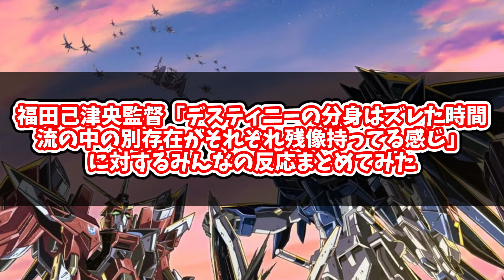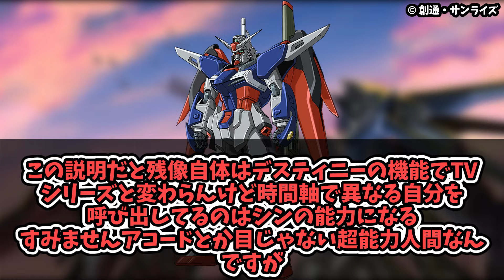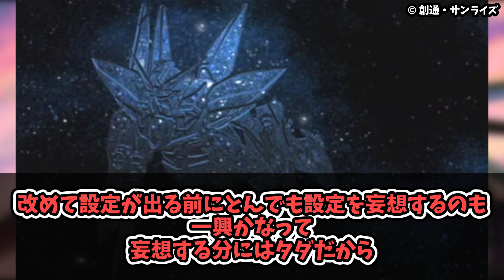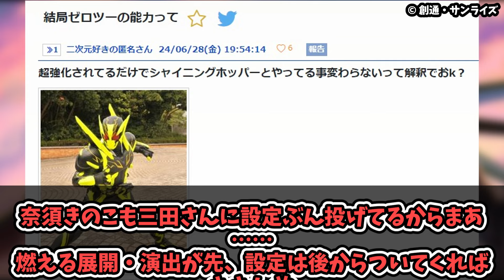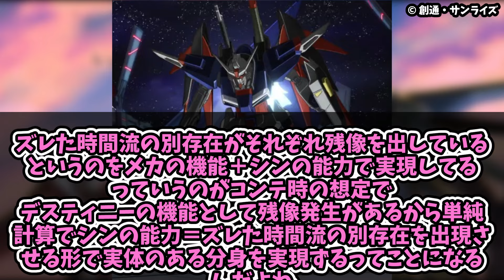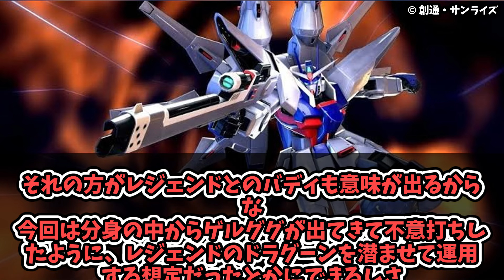【公式？】デスティニーの分身=ジョジョのD4Cっぽいなにかに対するみんなの反応まとめてみた【機動戦士 ガンダム SEED FREEDOM】シンアスカ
監督のツイートより(本当だったらシン運命が面白くなってしまう)